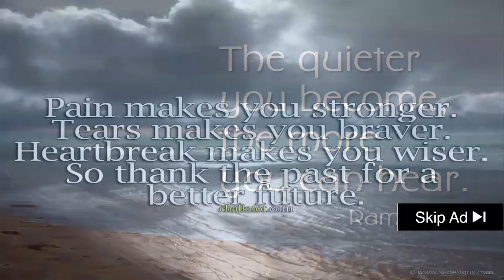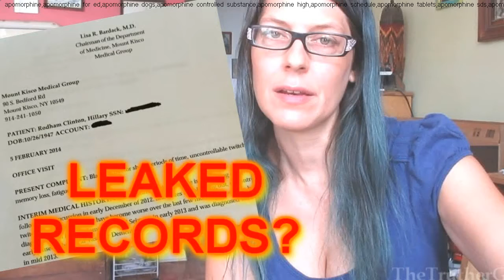parkinson's disease early symptoms - movement signs and symptoms of parkinson's disease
Structure)Parkinsonism (Disease Or Medical Condition)Medicine (Field Of Study)Brain (Anatomical Structure)The Michael J.

Drawing,Parkinson's Disease (Disease Or Medical Condition),Parkinsonism (Disease Or Medical Condition),Draw,Artist,Paint,Dark,Drawings.
How to detect the symptoms of parkinson's disease.

My Hero, Parkinons' disease, Parkinson, Parkinson's, Parkinson's disease, Parkinson's Disease (Disease Or Medical Condition), Therapy.

Movement signs and symptoms of parkinson's disease.(Medical Specialty) Parkinsons Disease (Disease Or Medical Condition) Parkinsonism (Disease Or Medical Condition) Tech.
Articles Posted in the " Parkinsonism (Disease Or Medical Condition) " Category. Search results for Parkinson's Disease (Disease Or Medical Condition) videos.

Poisoning Parkinsonism (Disease Or Medical Condition) Occupational Disease (Disease Or Medical Condition) heavy metal poisoning Fuel Cell (Industry).

A field guide to spotting hillary clinton's parkinson's disease signs.
Take note of tremors  the most common and often earliest symptom of parkinson's disease.
10 key non-movement symptoms of parkinson's that everybody ought to know about.

Participants were 40 adults with at least 12 years of schooling  half healthy and half known to be in the early stages of parkinson's disease (before obvious motor signs are visible)..How to detect the symptoms of parkinson's disease.Tag Archive for: Parkinson's Disease (Disease Or Medical Condition).

Doctors have confirmed that hillary displays signs of parkinson's disease.

Fox Foundation (Nonprofit Organization), Parkinsonism (Disease Or Medical Condition), Medicine (Field Of Study). Michael rezak  md  phd  movement disorder specialist at cadence health discusses both motor and non-motor symptoms associated with parkinson's disease as well as the importance of early detection.
Download and play online Parkinsonism (Disease Or Medical Condition) Videos To mp3, mp4, 3gp, flv to your mobile phone, android, iphone, blackberry, tablet.